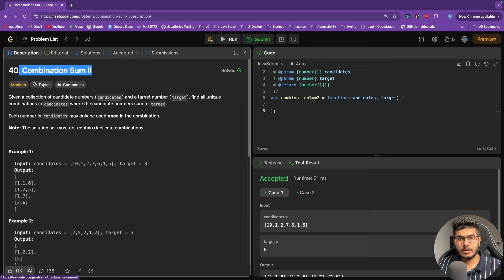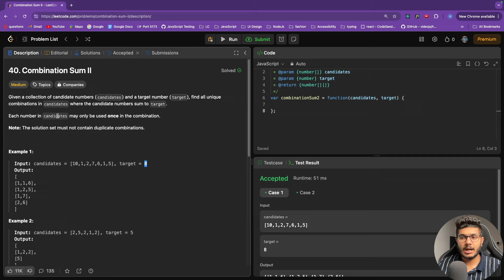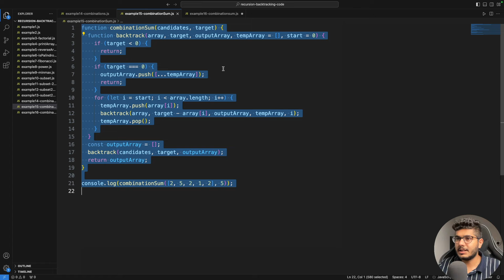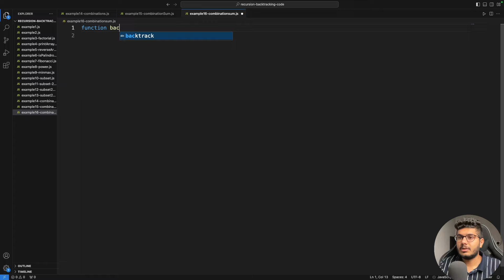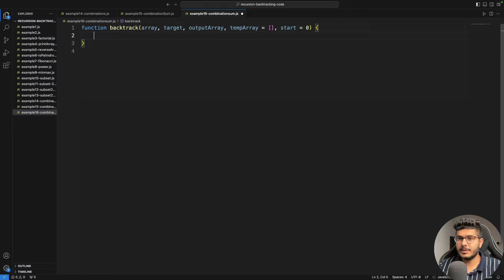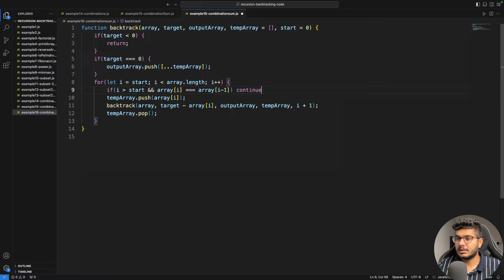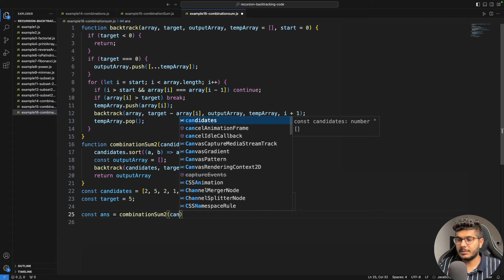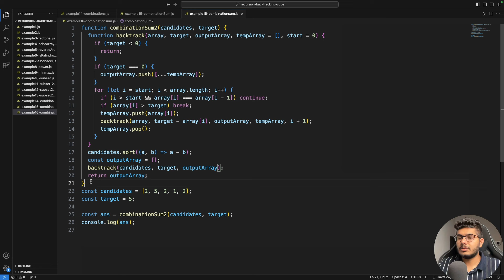Lecture 16 | Combination Sum II | DSA | Leetcode 40 | Recursion and Backtracking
Lecture 16 | Combination Sum II | DSA | Leetcode 40 | Recursion and Backtracking (Data Structure and Algorithm Course)
for React and Django courses.
HARSHITYT10 (for users in India)
HARSHITYTW10 (for users outside India)